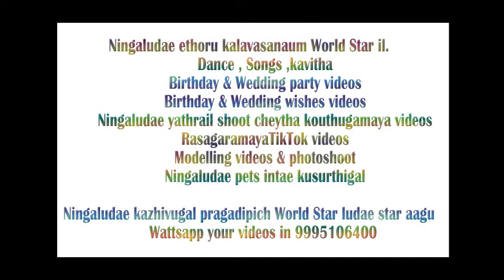World Star:ആരയും രസിപികുന്ന മുടിഅഴക്‌.......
Ningaludae ethoru kalavasanaum World Star il.
        Dance , Songs ,kavitha
        Birthday & Wedding party videos
        Birthday & Wedding wishes videos
        Ningaludae yathrail shoot cheytha kouthugamaya videos
        RasagaramayaTikTok videos
        Modelling videos & photoshoot
        Ningaludae pets intae kusurthigal

Ningaludae kazhivugal pragadipich World Star ludae star aagu
       Wattsapp your videos in 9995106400